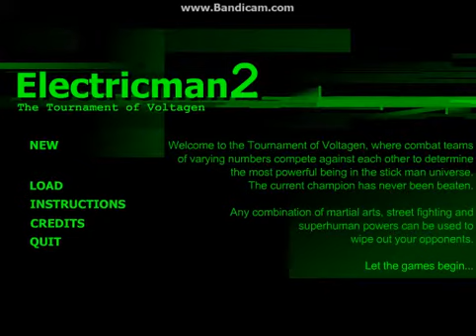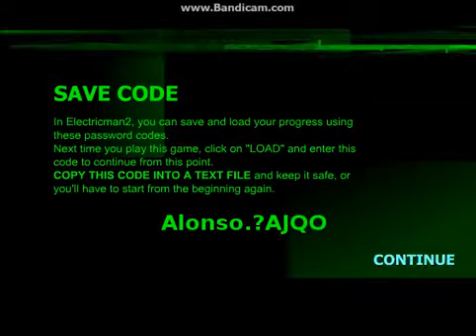Electric man 2 1.rész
Kicsit nyűgös napon nekivágtam ennek a sorozatnak majd meglátom mi lesz.
By:Alonso(2001) XD